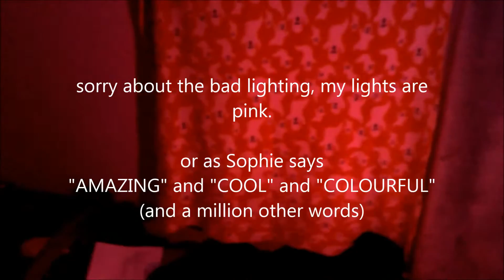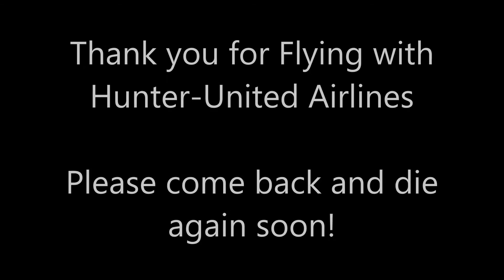CRASHED MY BRAND NEW DRONE! | HCPs YT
This is the first real flight test of the drone! I flew it up my stairs, around the corner, and into my room.

The drone was not harmed! Well, it fell down stairs, I guess that's harmed. But it didn't break!

Xbox Gamertag:
hunter citizen2

Wheel Setups:
-Logitech G920